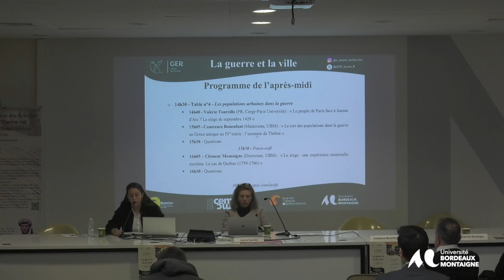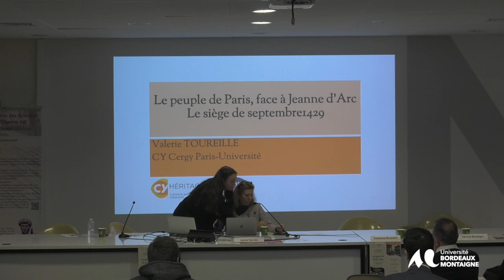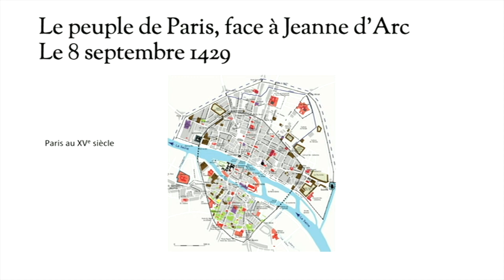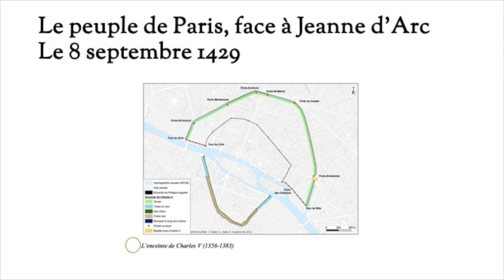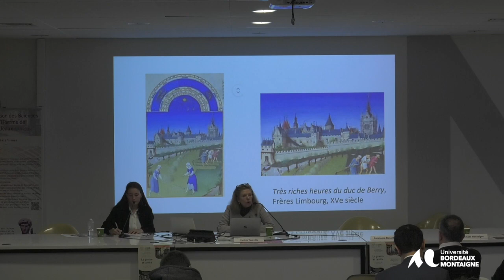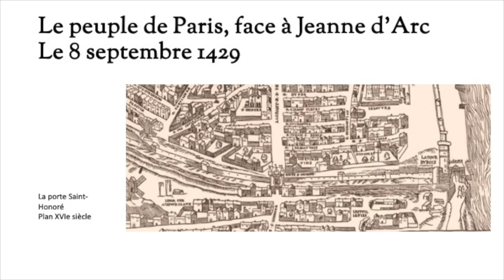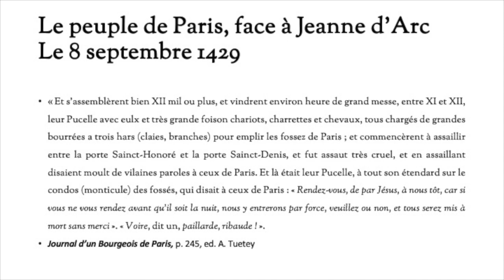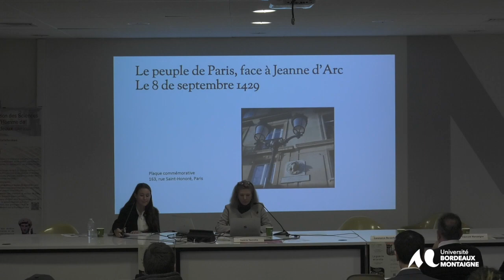: GER | Jeune Recherche - Colloque "La guerre et la ville" - Valérie Toureille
Merci à toutes les personnes ayant contribué à la réalisation de ce projet ainsi qu’à celles venues assister aux deux journées de l’événement.

Extrait du colloque “La guerre et la ville” organisé par le GER | Jeune Recherche. Valérie Toureille, professeure au sein de Cergy-Paris Université, présente une intervention intitulée “Le peuple de Paris face à Jeanne d’Arc ? Le siège de septembre 1429”. Sa contribution s’inscrit au sein du quatrième et dernier thème du colloque, “Les populations urbaines dans la guerre”, modéré par Judith Bisson.

Pour suivre l’actualité du GER | Jeune Recherche, c’est par ici !

Valérie Toureille : “Le peuple de Paris face à Jeanne d’Arc ? Le siège de septembre 1429”